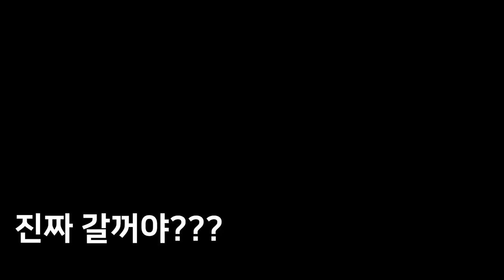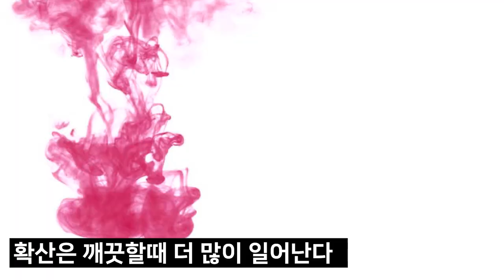핸드드립(커피추출) 제대로 된 입문가이드 | 칼리타 하리오 블루보틀 스타벅스 바리스타 브루잉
자격증보다 좋은 커피 공부

핸드드립 서버: 칼딘 서버 (원통형의 서버를 선호합니다)

*촬영장비
카메라: 소니 A6400
마이크: 소니 블루투스 마이크 ECM-W2BT (블루투스 무선 마이크)